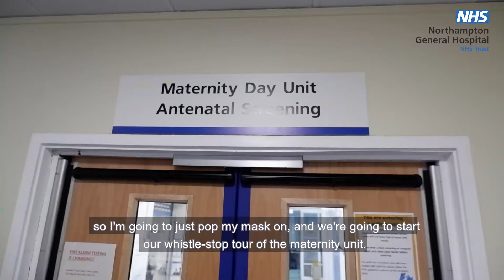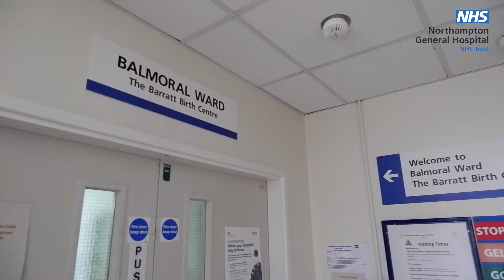Paula takes you on a tour of the maternity wards at NGH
We know the rules and regulations about visiting the hospital during your pregnancy can be daunting. Join Paula Morgan-Clow, Professional Midwifery Advocate at NGH, as she takes you on a tour of the maternity wards.